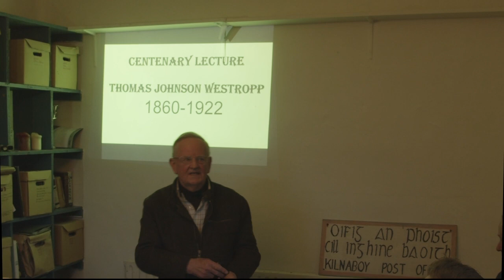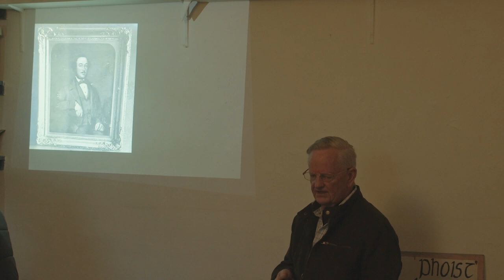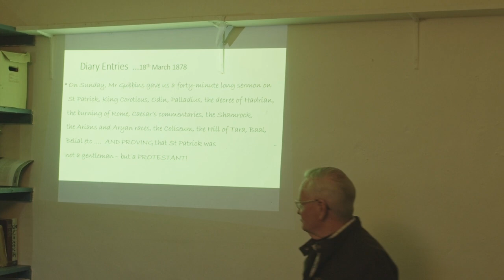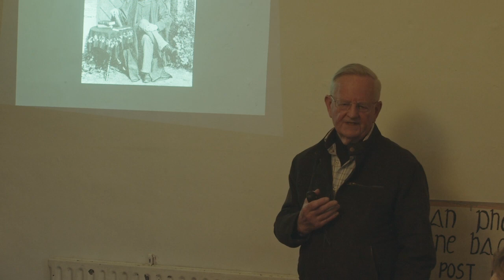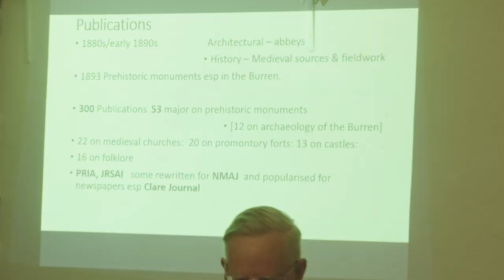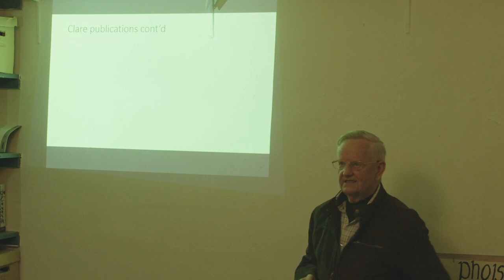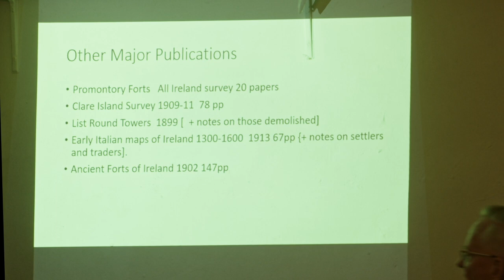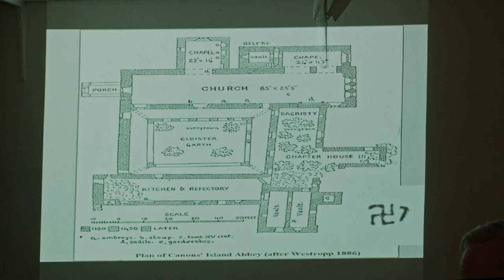T J Westropp talk by Dr Liam Irwin (Pt.1)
“THE LIFE, CAREER AND CONTRIBUTION OF THOMAS J.WESTROPP”
A TALK BY LIAM IRWIN
PART 1
@ X-PO Kilnaboy, 13th April 2023